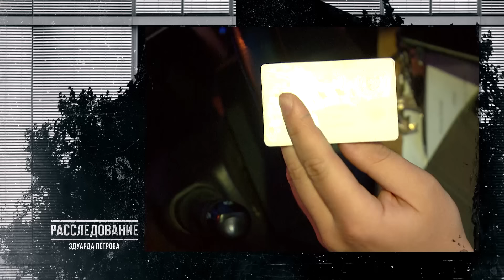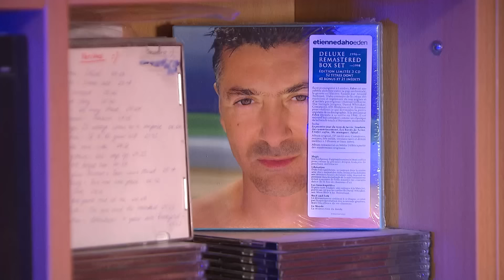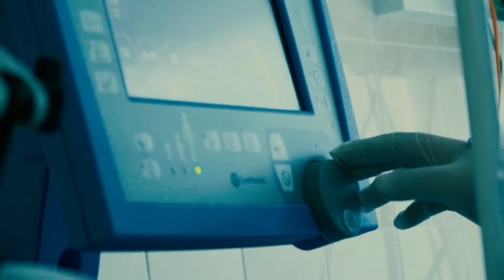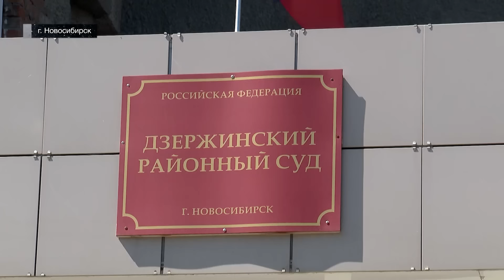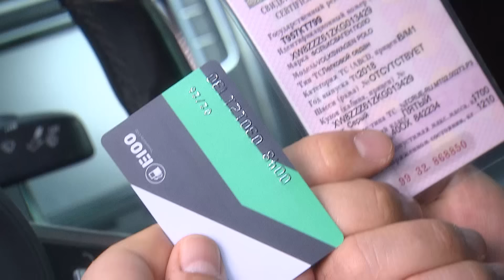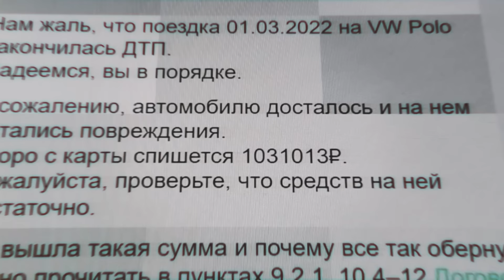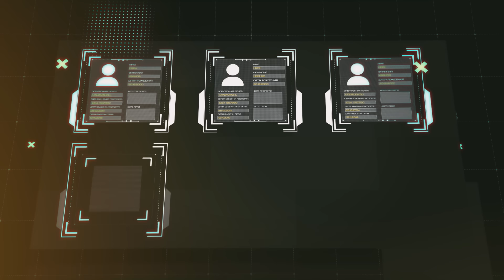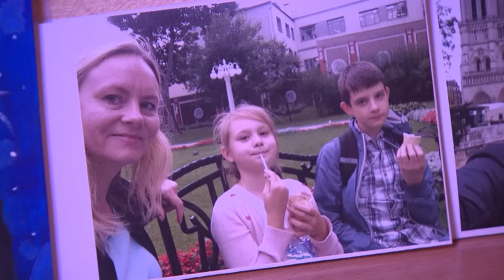Каршеринговые страсти 2 [Честный Детектив]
Каршеринг – аренда автомобиля по минутам – прочно вошел в жизнь больших городов нашей страны. Вот только количество нехороших историй с участием прокатных машин неуклонно растет.